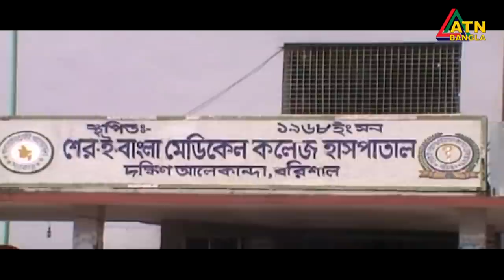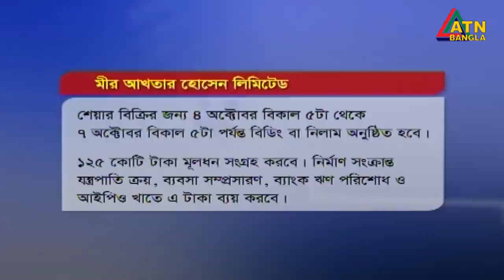এটিএন বাংলা দুপুর ১ টার সংবাদ । 07.10.2020 | ATN Bangla News at 1pm